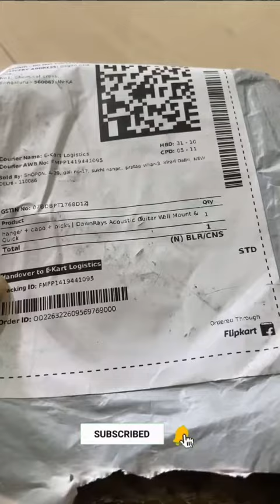Acoustic guitar accessories//@Mrsunilkanti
Acoustic guitar accessories// @Mr Sunil Kanti

acoustic guter All item